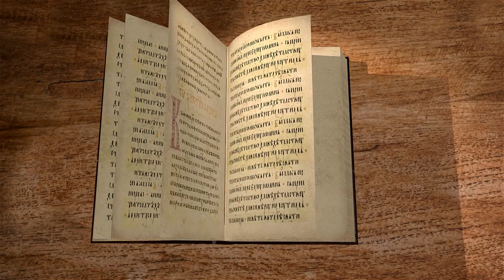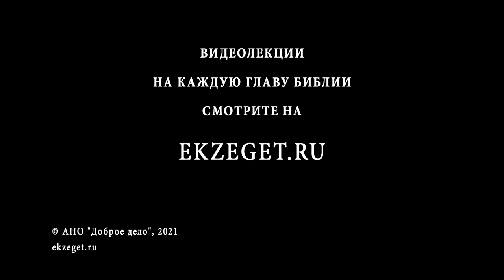Книга Премудрости Иисуса, сына Сирахова. Глава 37. Андрей Десницкий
Не забывая друга в душе твоей не забывай его и в имении твоем. Соблюдай осторожность в выборе советника. Будь благоразумно-внимателен к тому, чем насыщаешь свое тело и душу.